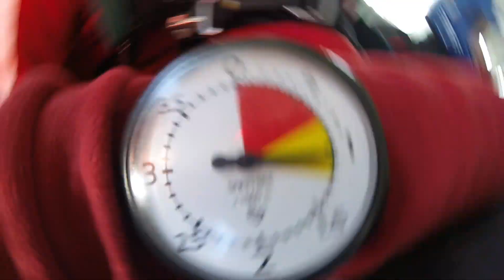Oberösterreich Tandemsprung Wels Passagiervideo von Thomas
Fallschirmspringen in Wels Oberösterreich als Tandemsprung Gast am Flugplatz UnionLinz. Tandemspringen aus 4300 Meter Höhe. Thomas hat als Passagier ein herrliches Abenteuer kennengelernt. Adrenalin pur mit Suchtgefahr und Wiederholungswahrscheinlichkeit. Fallschirmsport Schatt